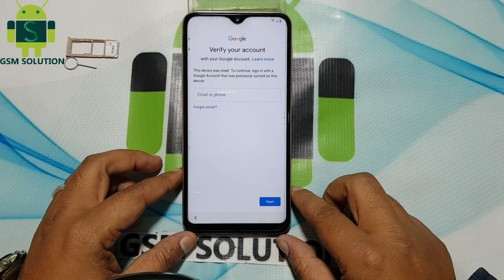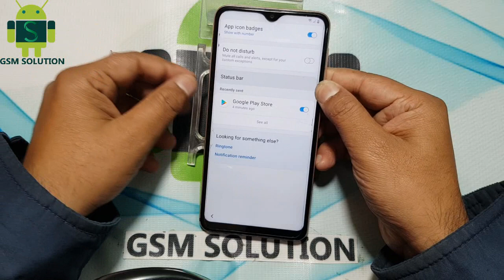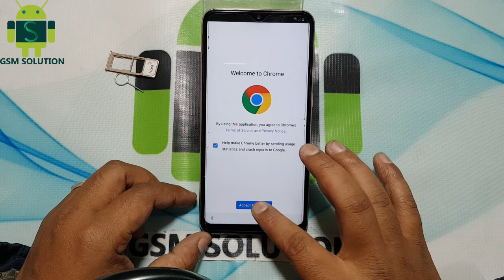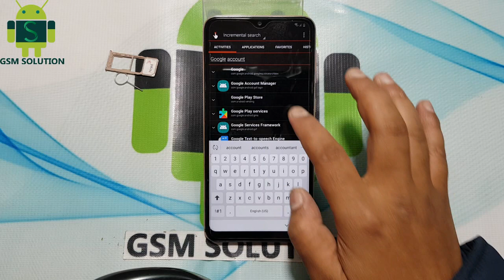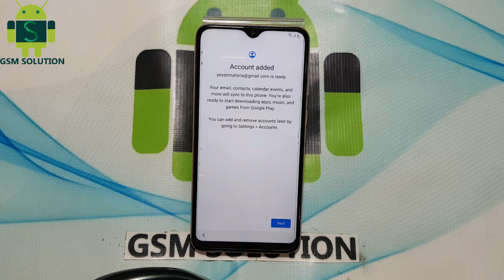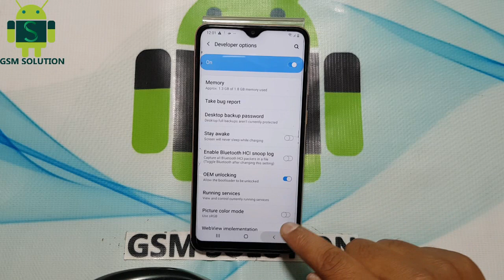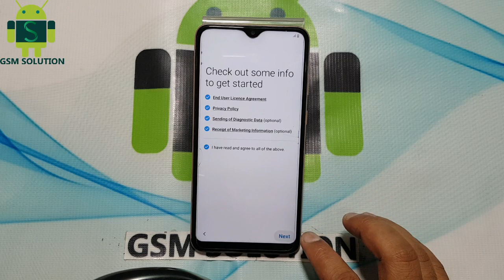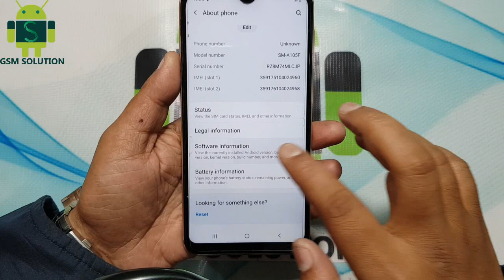Samsung A10 November Security FRP Bypass-U3 Binary-New Method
Factory Reset Protection (FRP) also known as Activation lock is a security"Samsung A10 November Security FRP Bypass-U3 Binary-New Method." feature to protect your Android device from unauthorized access.Lately, a number of Android users Samsung were having issues with frp lock bypass."Samsung A10 November Security FRP Bypass-U3 Binary-New Method." And the number is increasing day by day, every now I see users posting on Android forums how to bypass frp, how to bypass gmail account verification or Samsung account bypass using modded apk files.I have written an ultimate guide to bypass FRP no matter what " Samsung A10 November Security FRP Bypass-U3 Binary-New Method."version of Android your device is running.